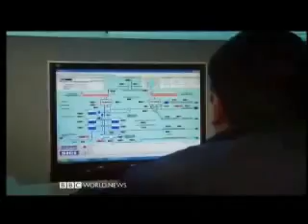Hot Cities 20 - Lima Peru 4 - Climate Meltdown - BBC Environmental Documentary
"Meltdown" -- Water scurity is going to be one of the most pressing issues as the world faces the challenge of climate change. If averag global temperatures rise by only only a few degrees, most of the world's glaciers will disappear, leading to floods and water shortages. This episode travels to Peru, one of the dryiest regions of the world, whch now faces the loss of its already stretched water resourses from melting glaciers in the high Andes. This report looks at the situation, the prognosis and what th countr and its peope are doing to cop with their dwidling water resources. Recorded from BBC on 14.11.09